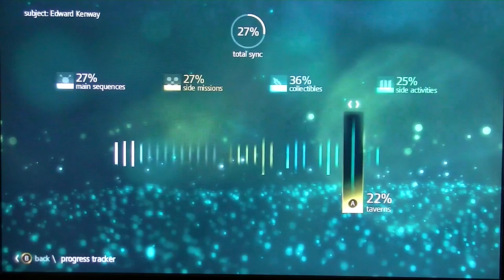Assassin's Creed 4 Black Flag Gameplay Walkthrough - Part 60